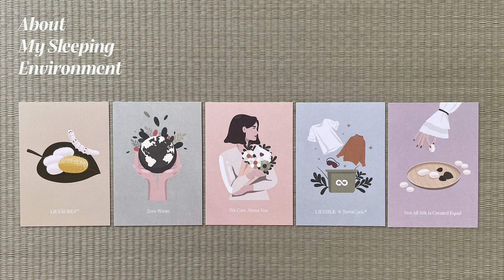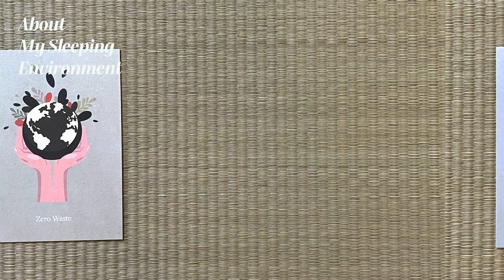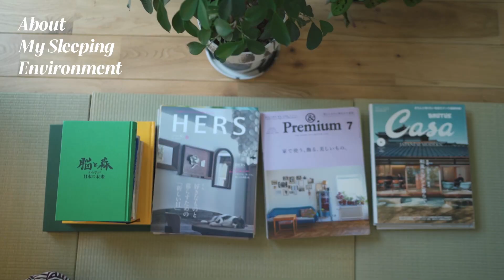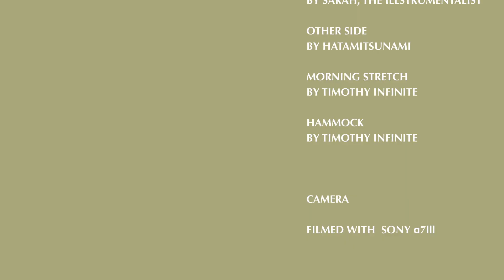心地よく眠るためのアイテムをご紹介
■Why LilySilk pillowcases (リリーシルクのピローケースの良いところ)

■Items shown in the video (ビデオに出てきたもの)
・Silk PJs (パジャマ)

地球や人への愛に溢れた方とお仕事がしたいです。